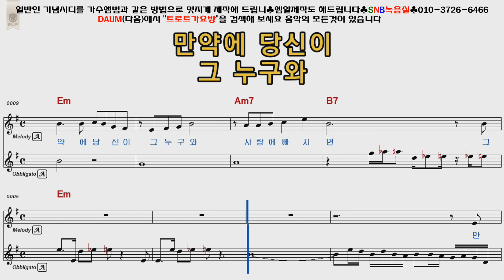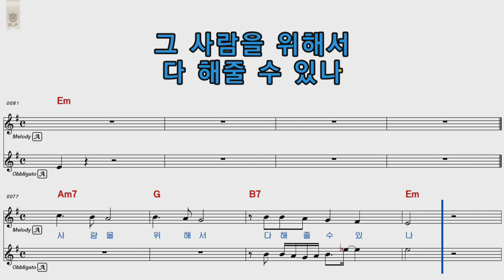조항조 만약에 여자키